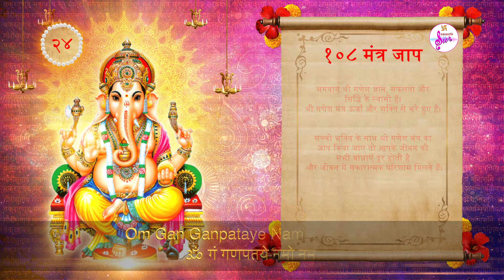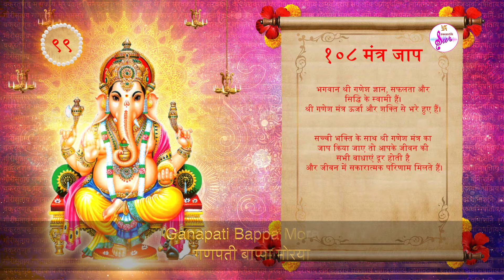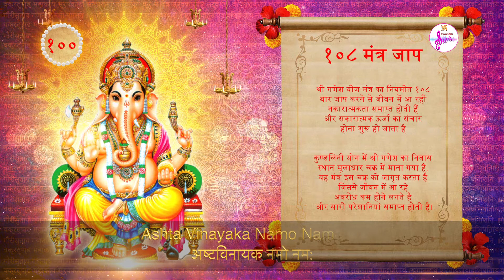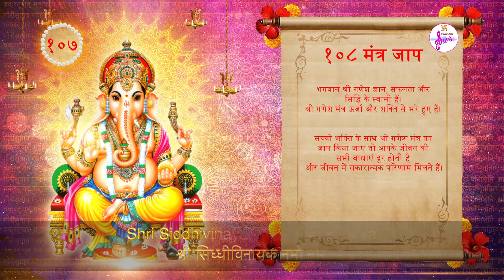108 Mantra Jaap | Ganesh Mantra | Om Gan Ganpatye Namo Namah | ॐ गं गणपतये नमो नम: | Swastik Sur ♪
This is the mul mantra of Lord Ganesh. Om Gan Ganapataye Namo Namah can be translated as “My salutations to Lord Ganesha.” This mantra is from the Ganapati Upanishad, a long Sanskrit writing from the Vedas all about and in adoration of Ganesha.
Listen and chant this beautiful mantra.

मंत्र:
ॐ गं गणपतये नमो नम:
श्री सिध्धीविनायक नमो नम:
अष्टविनायक नमो नम:

Mantra:
Om Gan Ganpataye Namo Namaha
Shri siddhivinayaka Namo Namaha
Ashta Vinayaka Namo Namaha
Ganapathi Bappa Moraya

Credits:
 ♪ Singer - Harsh Vyas